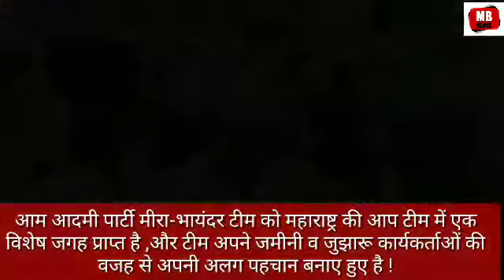खबर की खबर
Video from artishsharma1560